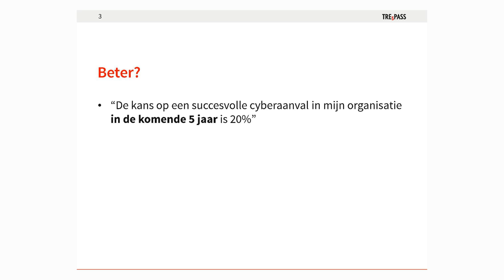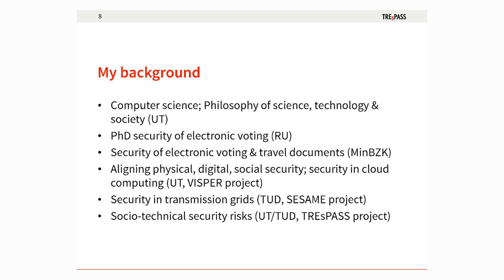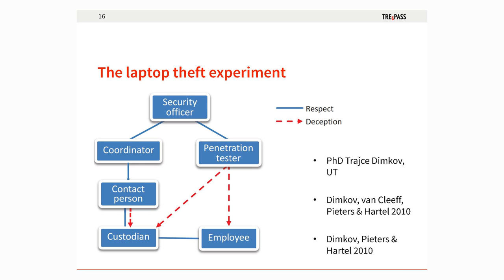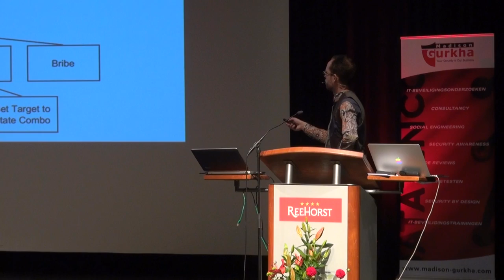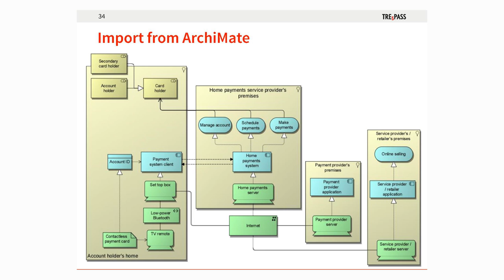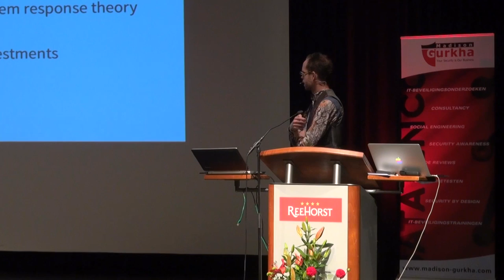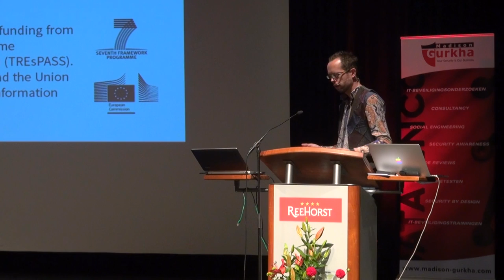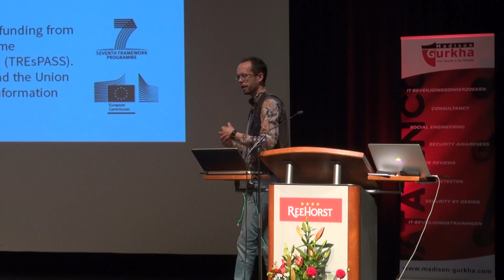Wolter Pieters - TREsPASS: een navigatiesysteem voor cyber-attacks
TREsPASS: een navigatiesysteem voor cyber-attacks door Wolter Pieters